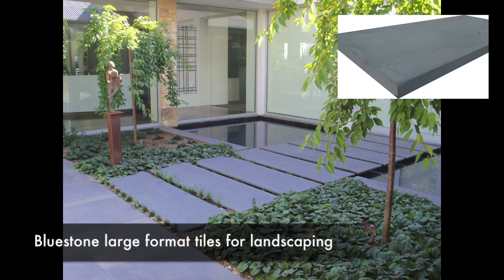Melbourne Bluestone Pavers